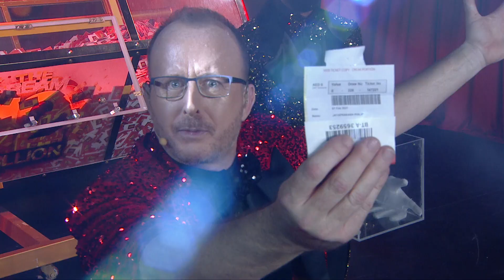The Dream 12 Million series 225 and Dream Car BMW series 16 draw highlight.